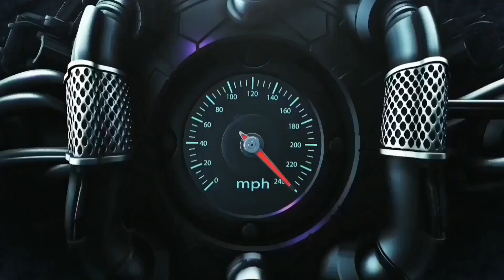DJ Meteor CN - Bg Record || Backsound Electro Disco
Deskripsi :

Backsound Meteor CN/nocopyrighsounds

(no copyright) Elektro Disco music beat - Groove and modern background Meteor music for Meteor wheel and Record

Backsound

Secara bentuk, backsound berbentuk musik atau instrumen di sepanjang video no copy right.

terus dukung channel ini terimakasih.